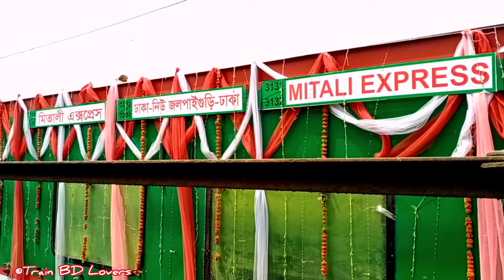Mitali Express || মিতা‌লি এক্সঃ‌প্রেস || বাংলা‌দেশ ভারত যৌত ট্রেন || Bangladesh-India joint train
মিতা‌লি এক্সঃ‌প্রেস
বাংলা‌দেশ ভারত যৌত ট্রেন Bangladesh-India joint train
ঢাকা টু নিউ জলপাইগু‌ড়ি
বিঃদ্রঃ ভি‌ডিও‌টি‌তে ভুলক‌রে এ‌ডি‌টে নিউ জলপাই গু‌ড়ি না লি‌খে , নিউ শি‌লি গু‌ড়ি লি‌খে ফে‌লে‌ছি / স‌ঠিক হ‌বে নিউ জলপাই গু‌ড়ি ।
ক্ষমা কর‌বেন আমা‌কে সক‌লে ।
মিতা‌লি_এক্সঃ‌প্রেস
Bangladesh-India joint_train